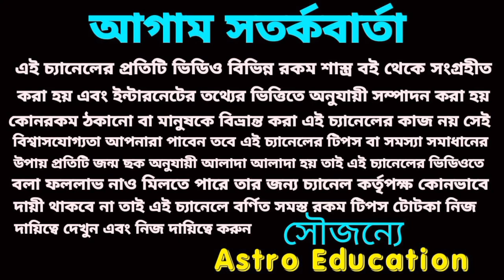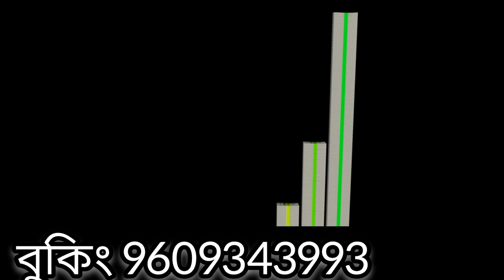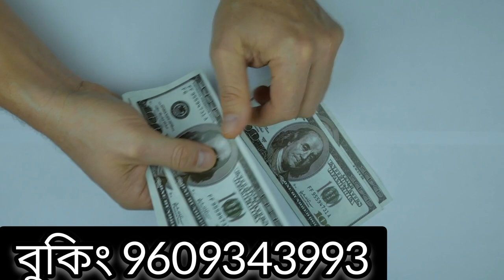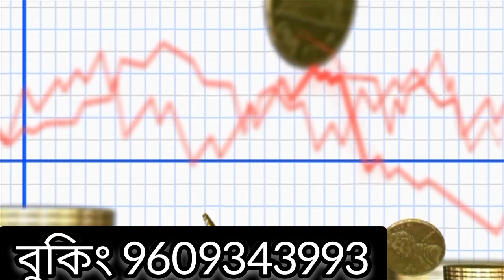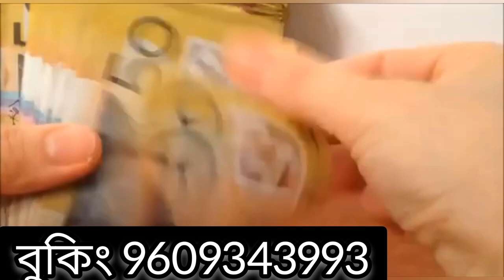23 August 2022 gift for 5 Rashi!